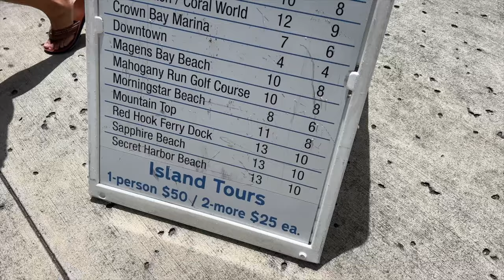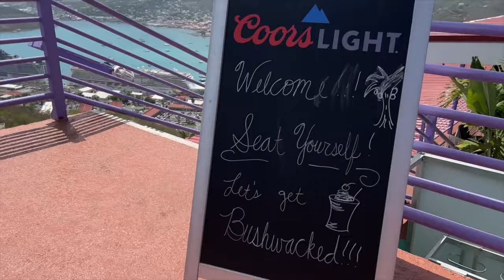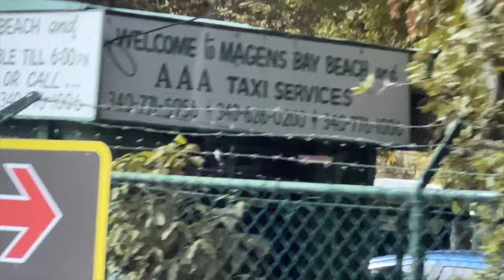DO NOT Pay for Excursions in St. Thomas - Solo Travel!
Do Not Pay For Excursion in St Thomas. Solo Travel is a great way to see the island without paying high prices and getting stuck on someone else's schedule. Solo Travel gives you the freedom to Get off the Ship and Start Walking!  Never be scared, just go and you can always find a bus or taxi back! St. Thomas is small but there is plenty to do in 8 hours at port! Plenty of cheap taxis and buses. There is no need to book anything beforehand and traveling solo allows you to do more for less! This is our second stop as a Solo traveler on the NCL Getaway Cruise!

JOURNEY TO 1 MILLION MILES OF TRAVEL!
VLOG #011 Grand Stirrup Cay, Bahamas to St. Thomas
Trip Miles = 981
Total Miles = 0002573

I believe the Journey is the Destination, that detours lead to the greatest adventures. I challenge life by embracing the unexpected, grabbing a camera and documenting every step.

I will Travel 1 Million Miles. I don’t know how, I don’t know where, but that’s part of the fun.

Be prepared to see Where I go,  How I get there, and What tools and gadgets I use to create it all!  YOUR responses will show me what I will do more of!  Let’s see where this Detour Leads!
The Adventure has Begun.

Hi, I am Jeffrey Eatley, I have led a crazy life and it’s not stopping anytime soon.  I joined the US Navy in 1998, Drove 18 Wheelers across all 48 states for 7 years, been a casino dealer and poker room manager for 6 years, ran a donut shop, been a photographer for many large companies and magazines, and a content creator for car Dealership in Lafayette, Louisiana. I have been divorced twice, lived in an RV, almost declared bankruptcy, had 30K in credit card debt, sold everything I own, screwed up a lot, and fixed a lot.  I have made really good money and lived broke at times.  I have experienced so many ups and downs and I am ready for whatever is next.
Now, 20-plus years later, Another Huge Detour has arrived! I’m heading back out on the road in a semi-truck to create videos and see everything I can see.
   My mission is to Travel 1 Million Miles by any means necessary.  I am going to live in my truck and take my time off where ever the road takes me.  Exploring Towns, making adventures, and hopefully meeting a few people along the way.  Hope to see you out there!

Help Support the Mission:
MY Favorite Camera Gear:

My Favorite Travel Gear: